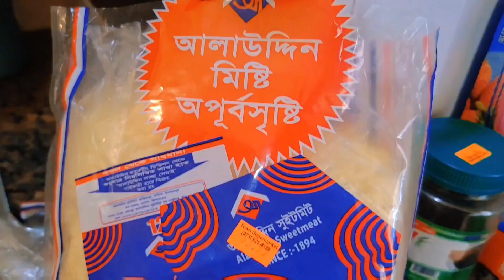Junior Chef Umair( My little sweet maker)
My 6 years old made the traditional Bengali sweet Shemai..It was really great...